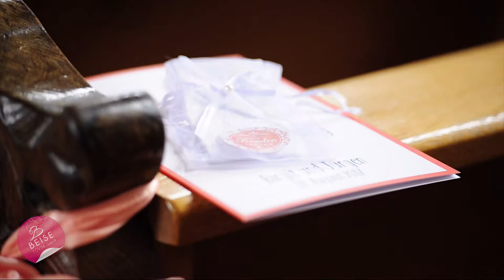Hochzeit Hochzeitsvideo Trailer Noerdlingen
Hochziets Video Trailer aus Nördlingen.
Erstellt von Regina Beise
Hochzeitsvideografin
Fovim_Studio_Beise